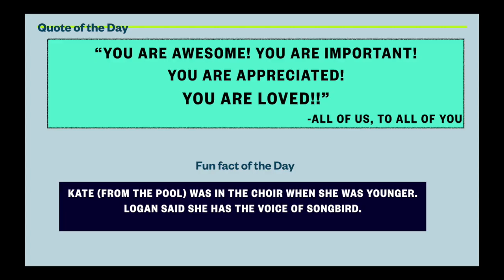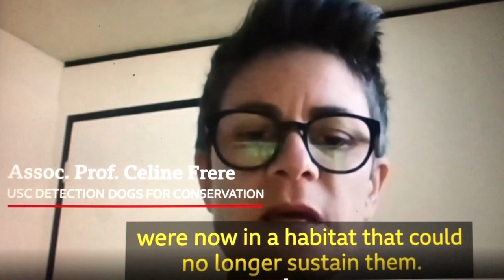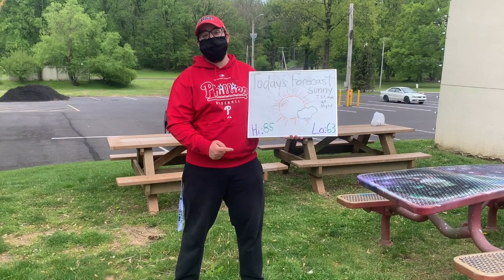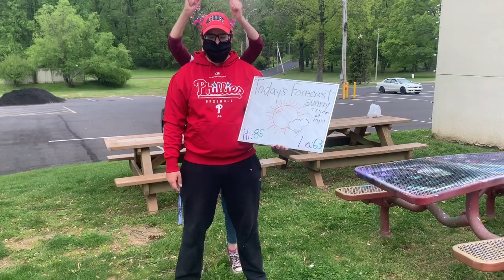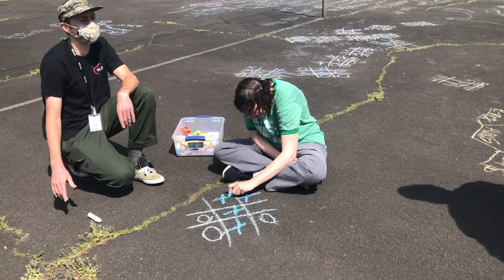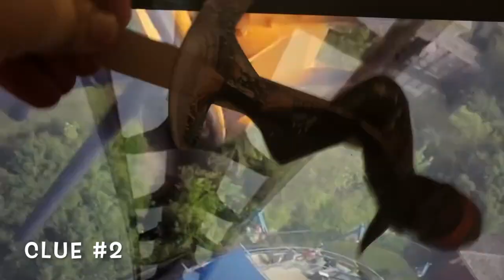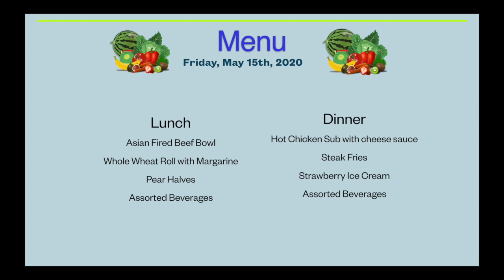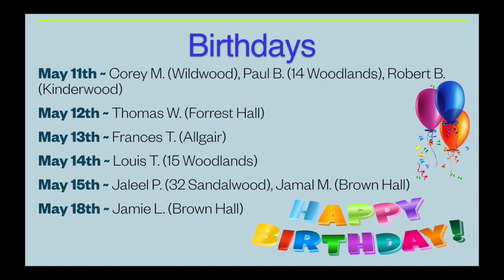May 15th show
This video is about May 15th show